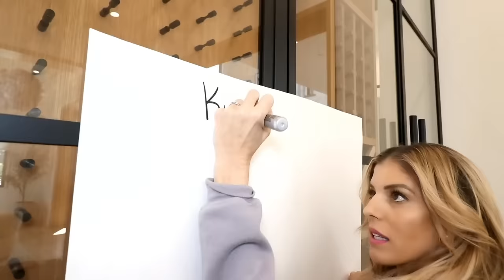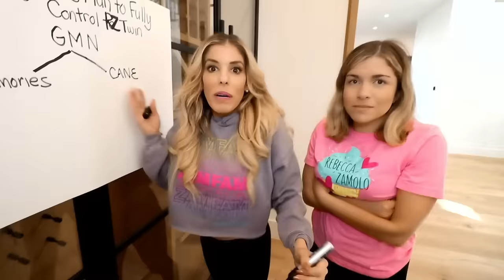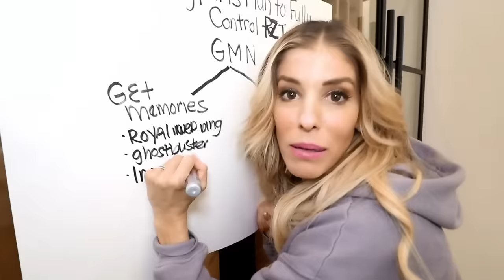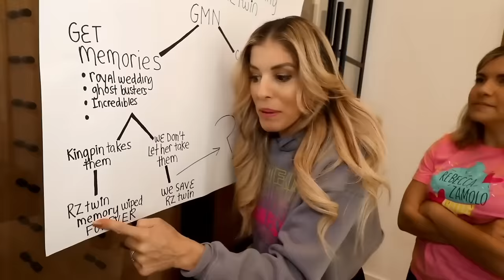Maddie SECRET REVEAL with Strangers in Our HOUSE Challenge!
Maddie's secret reveal.  First Matt and Rebecca created "Daniel Sent Us Back to Detention for 24 Hours!" Next Rebecca Zamolo uploaded "How to WIN a DATE! Nerd Vs Popular Girl Challenge to Reveal Rebecca's Secret." Finally the Game Master Network made "Eating Only One Color Food For 24 Hours Challenge." Now its Matts turn again to go back to the future in the 90's just like saved by the bell.  If he gets the memory ball back from the era Matt and get the final memory needed to get RZ Twins missing memories back.  Maddie's secret is something she hasn't told us since she moved away.  What could it be?  In order for Matt to get the memory he must be the the last standing in the house.  His best friend is nice but evil. Rebecca isn't even interested in having a crush on Matt anymore.  Maybe the challenges will reveal a weakness?  First is a giant obstacle course in the backyard.  Next is a fear factor challenge.  Finally they must play hide and seek to find the mystery memory.  Who do you think will win?